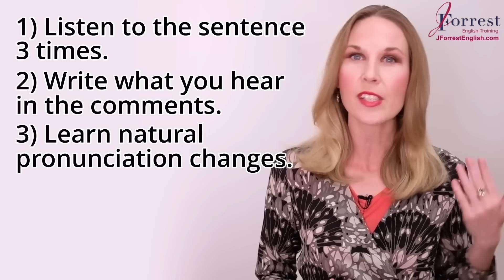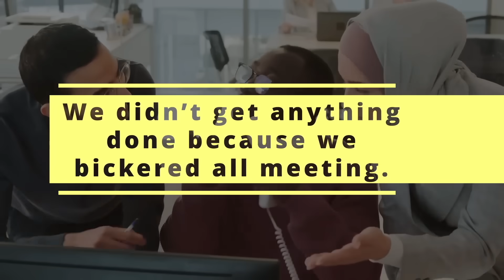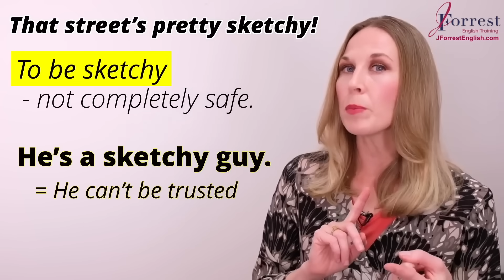How To Understand Natives and SPEAK ENGLISH FAST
Today you'll improve your English listening skills and learn how to speak English fast, just like a native speaker.

CHAPTERS:

00:00 - Welcome
00:22 - Instructions
00:49 - Listening Exercise 1
04:04 - Listening Exercise 2
07:27 - Listening Exercise 3
09:21 - Listening Exercise 4
12:55 - Imitation Exercise